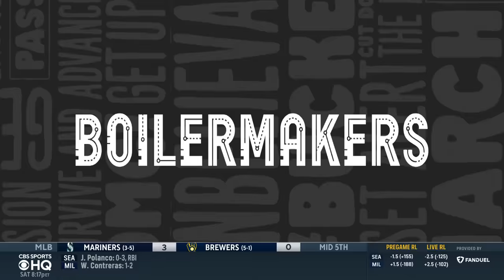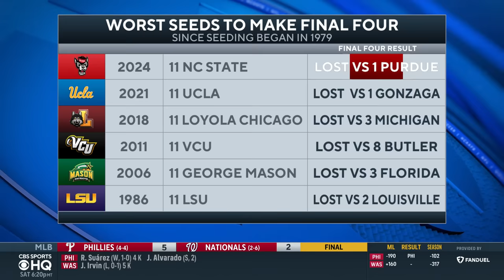Purdue ROLLS PAST NC State, advances to first TITLE GAME since 1969 | Final Four Recap | CBS Sports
The CBS Sports HQ crew breaks down Purdue-NC State.